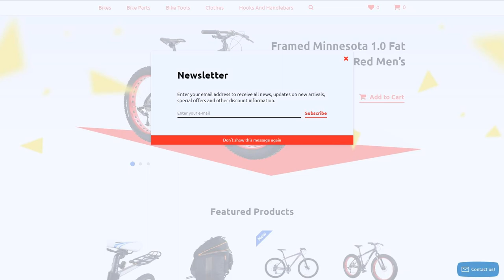Cycling Responsive OpenCart Template by RockThemes - 58232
This one comes with Responsive, Admin Panel, Online Store/Shop, HTML plus JS

Responsive design ensures that the webpage changes its shape and size in order to suit any specific display screen, from the smallest handsets to the widest Laptop computer monitors. For every single device, web page components get bigger or shrink to look perfect.
Responsive design delivers significantly better UX for those people who look through a website on a phone or a tablet, as well as enables you to improve rankings of a website in search engine results pages.
Newest Responsive OpenCart themes here
It is a capability of the website to promptly adjust to any display size and resolution.
Mobiles generate 80% of worldwide Internet utilization. It's vital to design your business site responsive unless you want to reduce your current readers.
View latest Responsive OpenCart ecommerce themes here
Cycling Responsive OpenCart Template FAQ
After OpenCart design for Sport Gear installation you will see blurred images included for demo purposes only.
You may: Build a website using the Sports OpenCart ecommerce template in any way you like.You may not:Resell or redistribute templates (like we do).Claim intellectual or exclusive ownership to any of our products, modified or unmodified. All products are property of content providing companies and individuals.Make more than one project using the same template (you have to purchase the same template once more in order to make another project with the same design).
Yes, it's not prohibited to use the OpenCart design template for Sport Journal graphics for printed material, but the resolution of the templates graphics ( except for logo templates) is not enough for printing.
If you purchase a Developer's license, you are granted a non-exclusive permission to use the Sports OpenCart ecommerce template on up to 5 domains for projects belonging to either you or your client.
No, you cannot resell the customized OpenCart design for Cycling Club as a template but you may sell it as a project to your client (see paragraph 1 SINGLE SITE LICENSE for more details).
Yes, you can place a note at the bottom (or any other spot) of my product "Website development by Company name". Nevertheless, you cannot place "Website design by Company name" while using one of Travel OpenCart theme.
No. The price for purchasing license for a single Travel OpenCart theme is the half of the template unique price.
You cannot resell the customized Travel OpenCart theme as a template, but you may sell it as a project to your client.
In case you would like to customize our OpenCart designs for Sportsmen for your customers, you don't need any license since your customer will be the final owner of the template files. The only thing you should keep in mind is when you start on the projects based on the same template, you have to purchase this template over again for every project it is used for.
Unfortunately, you cannot do this.
We do not guarantee compatibility with any CMS. Please make sure to check the product description in order to find out if this product is compatible with certain CMS.
Please use Skrill payment option. They accept payments by check.You can place an order for OpenCart ecommerce template for Sport Teams on the site under the name of the company and choose Skrill merchant s